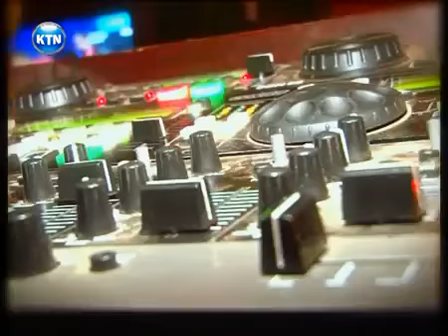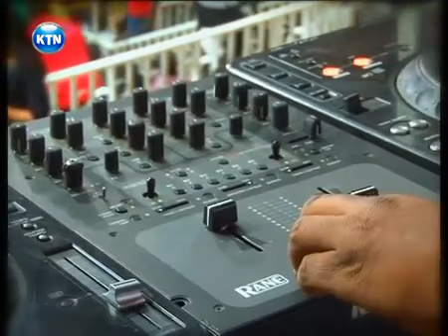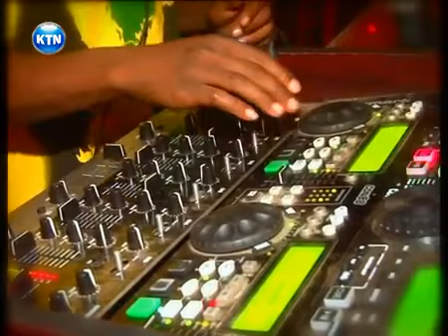Kenyan A Djz Rate Card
Kenya Djz With Different Rate for Different Class In Different Venue Within the City